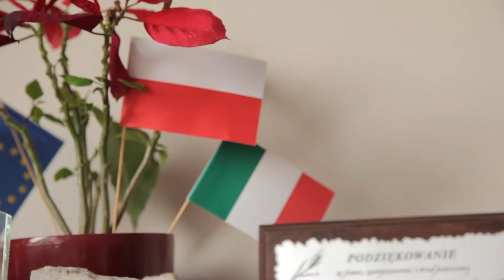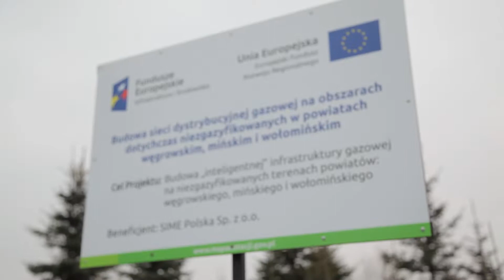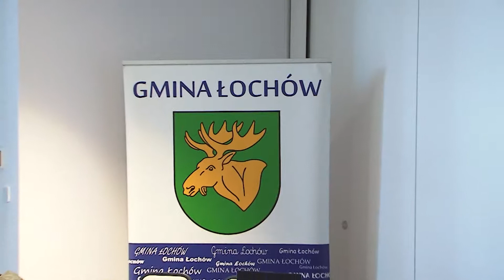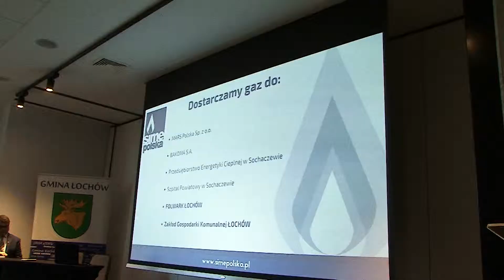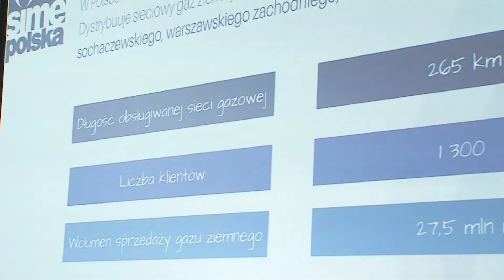Historia budowy i uruchomienie gazociągu Dobre - Strachówka - Jadów - Łochów.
Szanowni Państwo,

  zapraszamy na film, który pokaże Państwu historię budowy gazociągu Dobre - Strachówka - Jadów - Łochów.